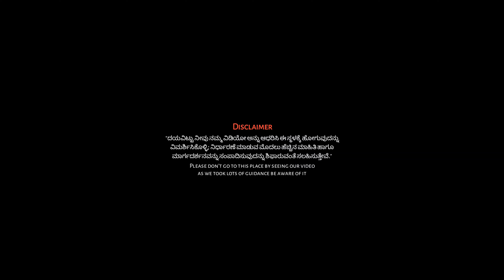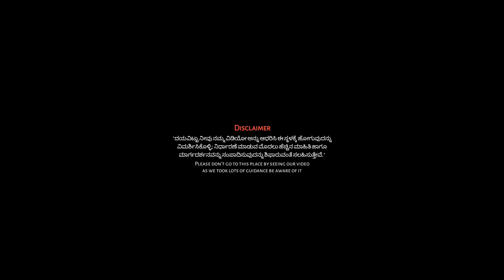Murugamalla Cave | Mukteshwara Temple Vlog 4k |ಭಾರದ್ವಜ ಮುನಿಗಳು ತಪಸ್ಸು ಮಾಡುತ್ತಿದ್ದ ಗುಹೆ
murugamalla,murugamalla mukteshwara temple,murugamalla chintamani karnataka historical tourist temple places,muruga malla,caves,murugamale,murugamale hindu temple, sri mukteswara swamy temple
dark caves in karnataka,karnataka hidden cave,indian & karnataka rocks caves,trekking in karnataka,secret places in karnataka,caves murugamalla murugmalla,murgamalla,murugumalla,murugamalla chintamani

we are going to explore the world
Initially we are exploring our nativity(CHINTAMANI)

dark caves in karnataka,karnataka hidden cave,indian & karnataka rocks caves,trekking in karnataka,secret places in karnataka,caves